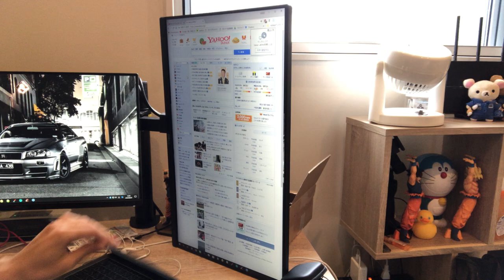【質問vol.148】スマホだけでネットビジネスは出来ますか？